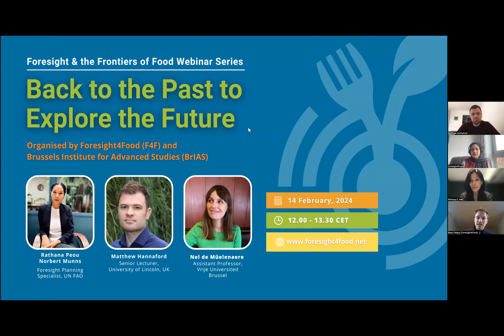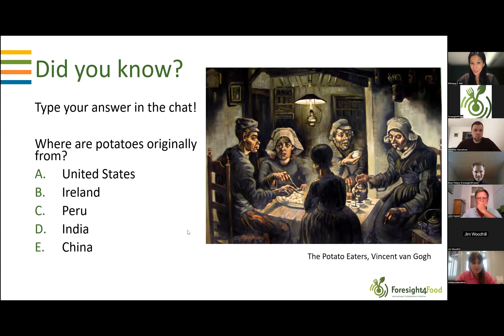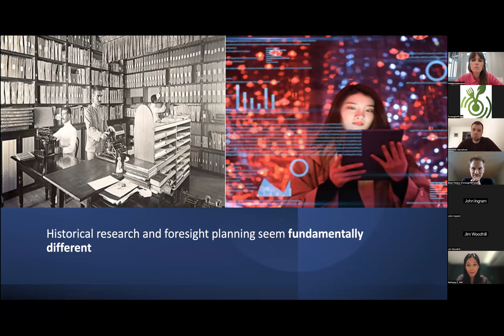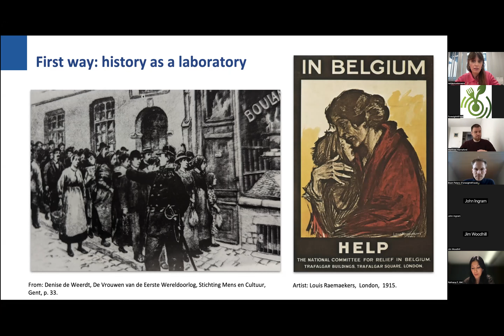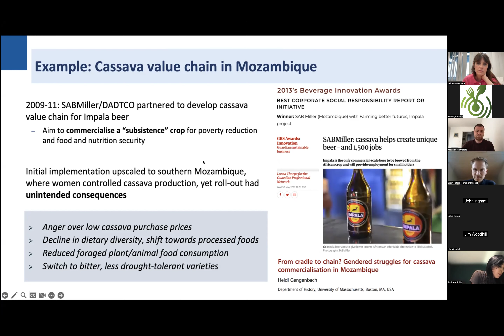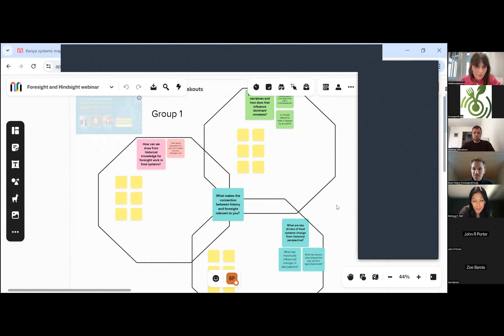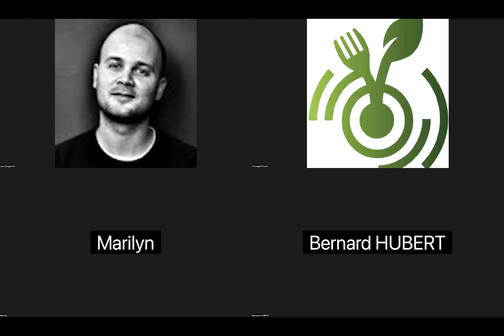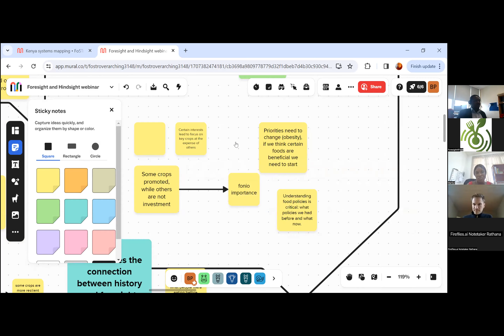Back to the Past to Explore the Future webinar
An interactive webinar on Foresight and the Frontiers of Food: Back to the Past to Explore the Future with Rathana Peou Norbert Munns, (BrIAS Fellow and FAO Regional Office Asia and Pacific), Nel de Mûelenaere (BrIAS Fellow, Vrije Universiteit Brussel), and Matthew Hannaford (BrIAS Fellow, Lincoln University) to explore the concepts of ‘foresight’ and ‘hindsight’ through two case study presentations and interactive group discussions.